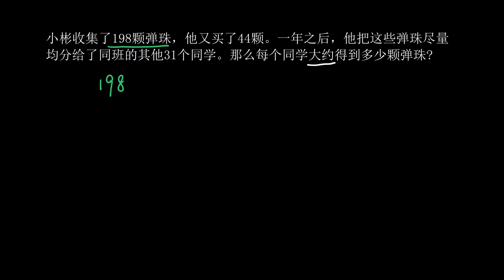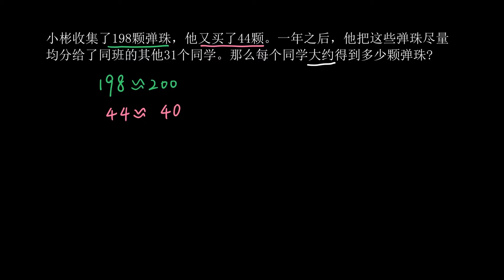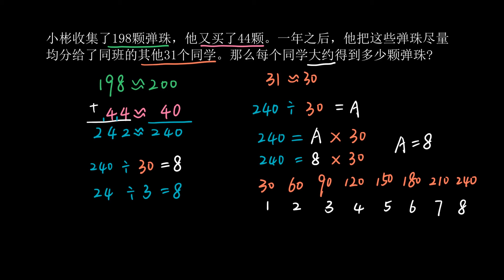两步估算问题：弹珠 | 混合运算 | 二年级数学 | Khan Academy 可汗学院